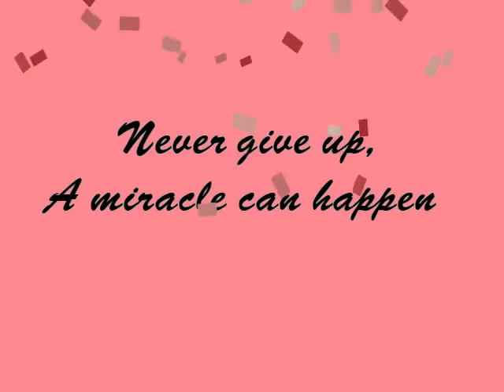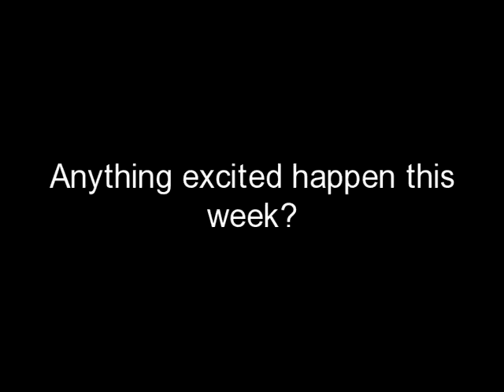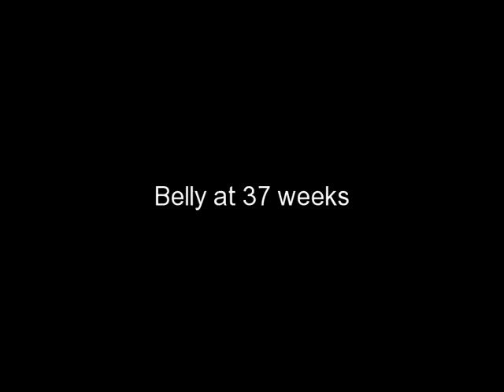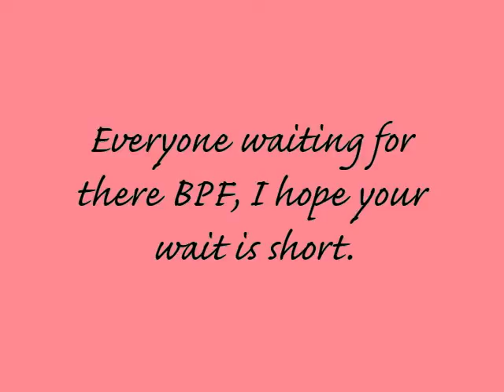37 weeks pregnant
full term